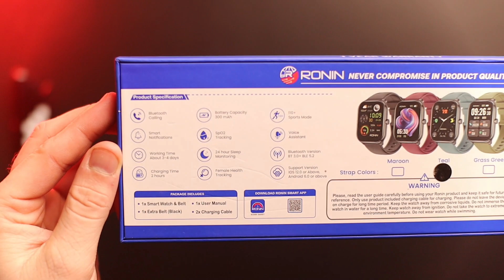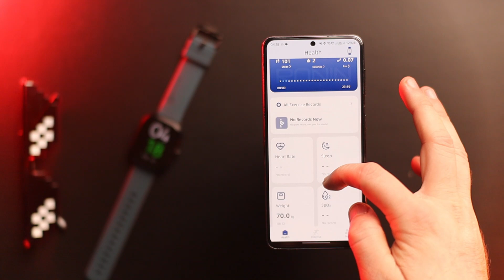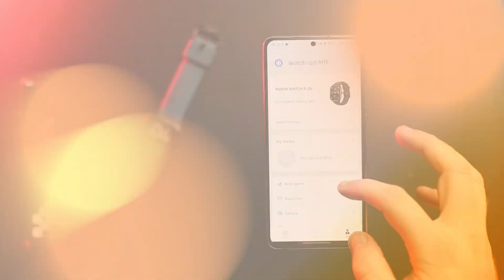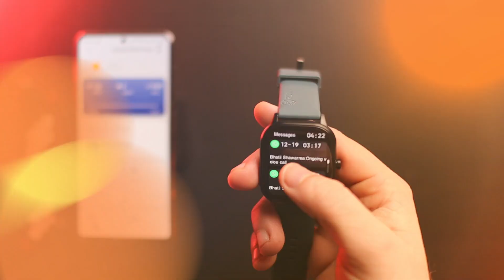Best Pakistani Smartwatch with AMOLED Display & Bt Calling 🔥 - Ronin R-06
Ronin R06 Smartwatch Review  ! In This Video We'll Review Ronin R06 Smartwatch Under 8000 Price Tag .
Ronin R06 Smartwatch Smartwatch Comes with 2.04 Inches Big Amoled Display & Bluetooth calling . For Complete Review Make Sure To Watch Complete Video .

Related Searches !
Ronin R06 Smartwatch
Ronin R06 Smartwatch Review
Ronin R06 Smartwatch price
Ronin R06 Smartwatch unboxing
best amoled display watch
best bt calling watch
Best amoled display smartwatch
ronin smartwatch unboxing
ronin smartwatch review
best Smartwatches in Pakistan
Infinix mobile prices
Redmi phone prices December 2023
New Mobile Prices in Pakistan 2023
Used Iphone prices in Pakistan 2023
Box Pack Phone prices in 2023
Best Time to buy phones Box Pack
Best Smartphone in Pakistan December 2023
April 2023 mobile prices in Pakistan
Android mobile prices in Pakistan December 2023
Best Gaming Phones from Infinix
Mobile Prices Decrease In Pakistan 🇵🇰
Best smartphone in budget
best mobile phones
gaming phone in India
Infinix phones prices in Pakistan
tecno mobile prices in Pakistan
Redmi mobile Prices in Pakistan
Vivo Mobile Prices in Pakistan
Mobile price drop in Pakistan
big drop in mobile Prices in Pakistan
Best gaming phone in Pakistan
The best smartphone 50000
best Kit Phones for gaming
best camera phone
phone
smartphone
technology
tech
Mobile Shops
best pubg mobile
Smartwatch